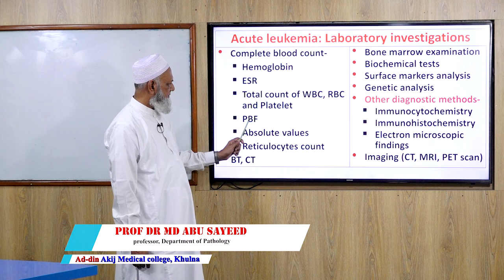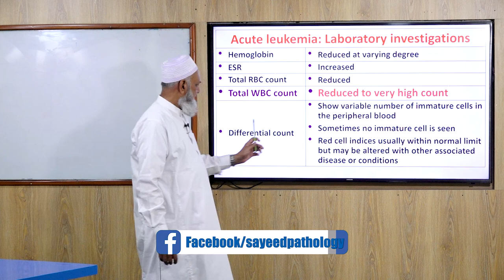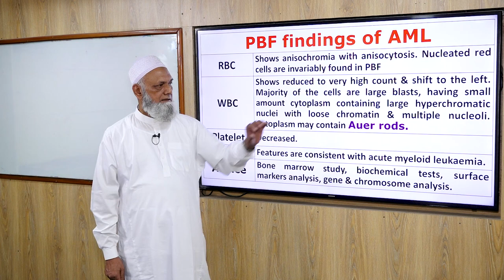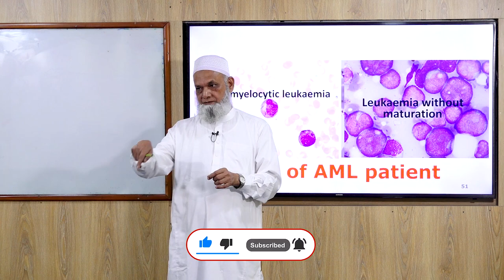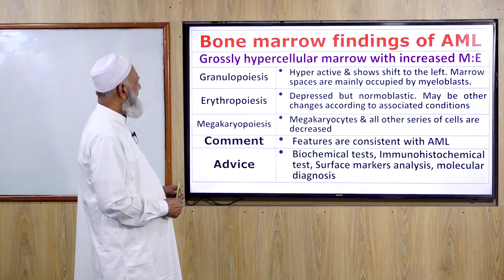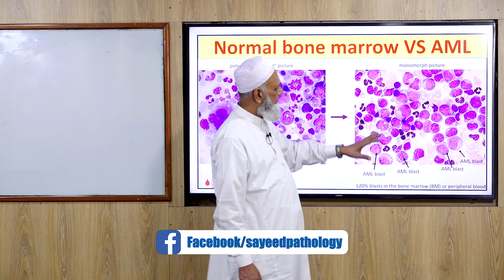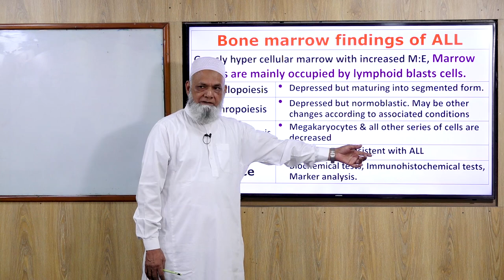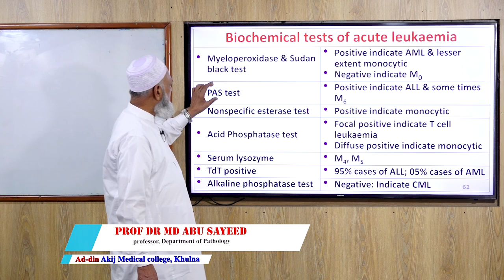Leukemia: Investigations II Haematology II Professor Sayeed's pathology Lecture.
Leukemia: Investigations II Haematology IIII Prof. Md. Abu Sayeed II Professor Sayeed's pathology Lecture.